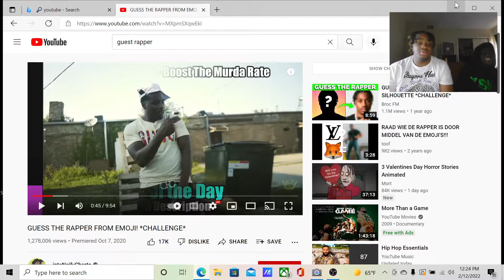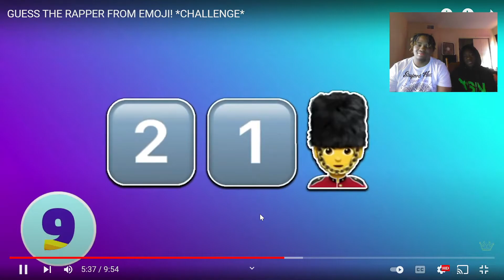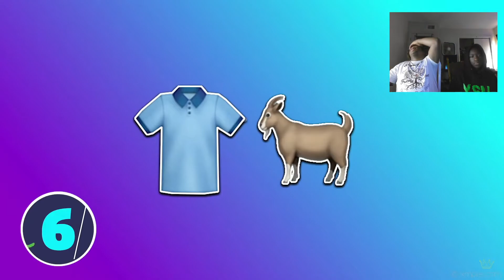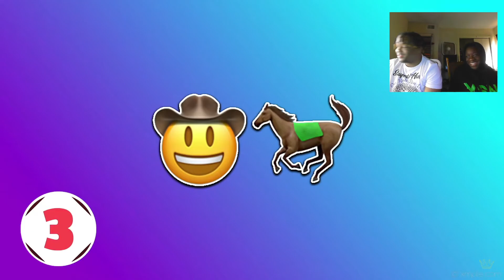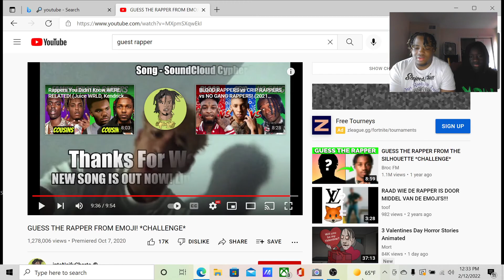BIGYSNBABY Guess that rapper challenge